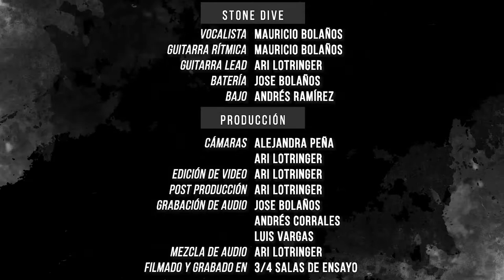Pearl Jam "Yellow Ledbetter" - Cover por Stone Dive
Cover de Yellow Ledbetter, original de Pearl Jam, interpretada por Stone Dive, banda de grunge de Costa Rica.

Gracias a 3/4 Salas de Ensayo, Andrés Corrales, Luis Vargas y Alejandra Peña por su contribución en la producción de este video.

Editado y mezclado por Ari Lotringer.

Integrantes:
Mauricio Bolaños - Vocalista y Guitarra Rítmica
Ari Lotringer - Guitarra Lead
Jose Bolaños - Batería
Andrés Ramírez - Bajo

San José, Costa Rica, 2019